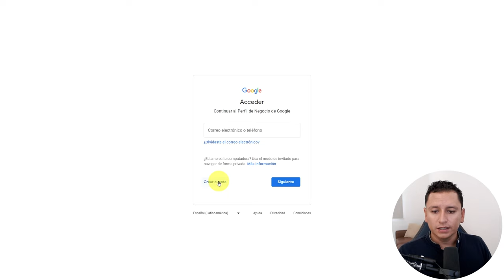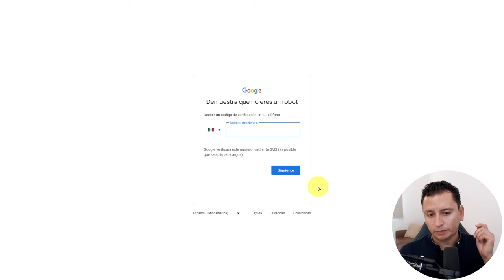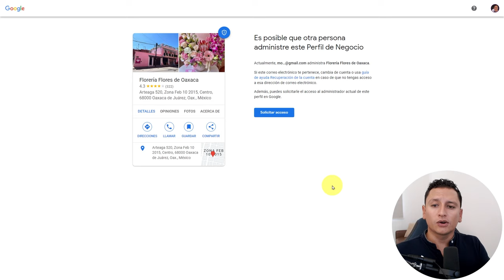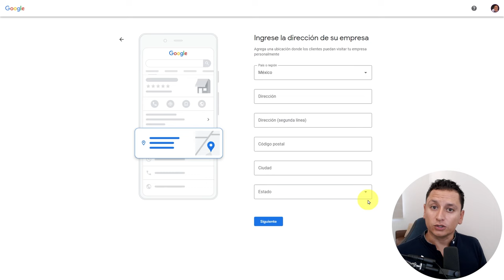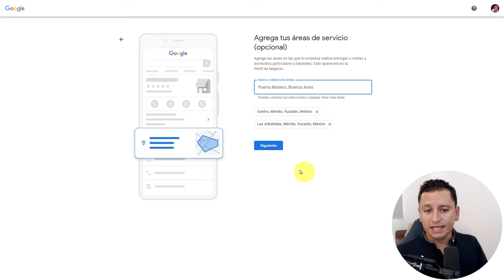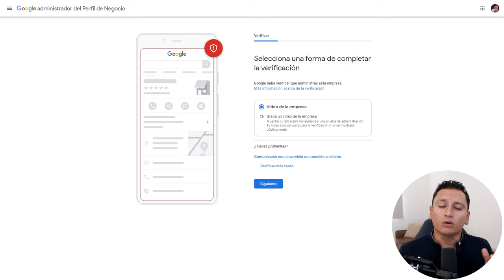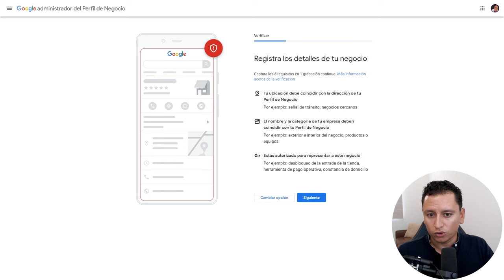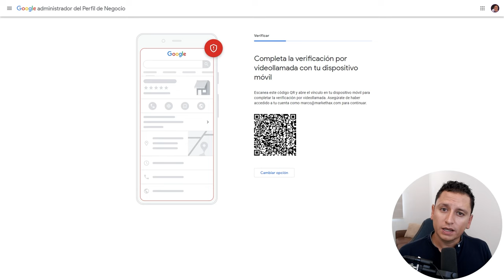Cómo Poner Un Negocio en Google Maps | Google Mi Negocio 2024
✅ Curso Gratis: Crear una Tienda para vender por Internet

En este video te explico paso a paso como registrar un negocio en Google Maps. Google Mi Negocio es la herramienta de Google que nos permite registrar negocios en el mapa y en los resultados de búsqueda.